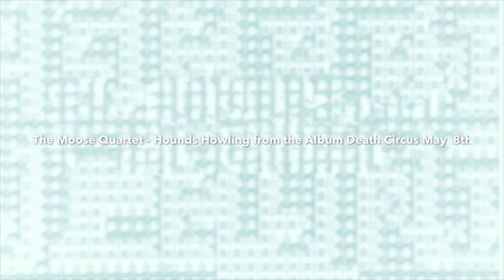The Moose Quartet - Hound's Howling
The Moose Quartet - Hound's Howling from the Album Death Circus 2014. Copyright The Moose Quartet. Found Footage at Internet Archive.
More information regarding The Moose Quartet.